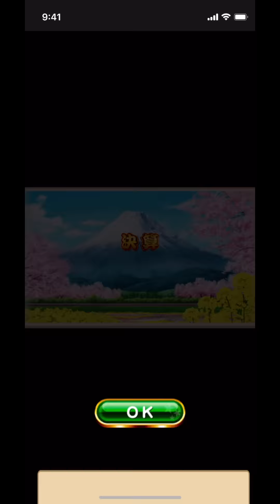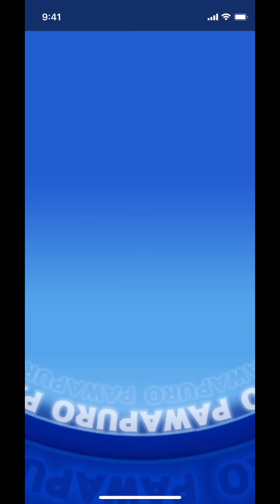【171km虚式茈】最強の直球を目指して、虹４＆五条直伝のオリジナルストレートデッキ【パワプロアプリ】